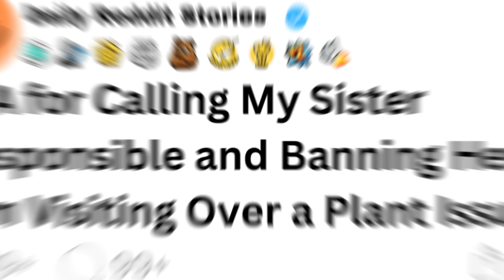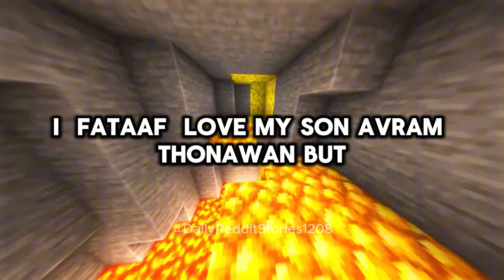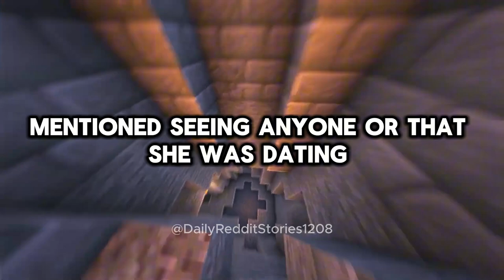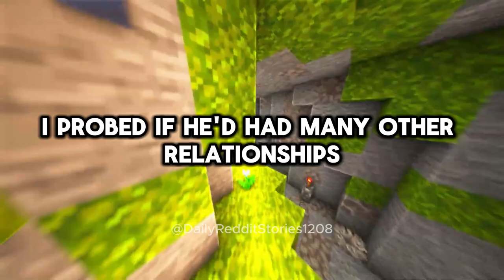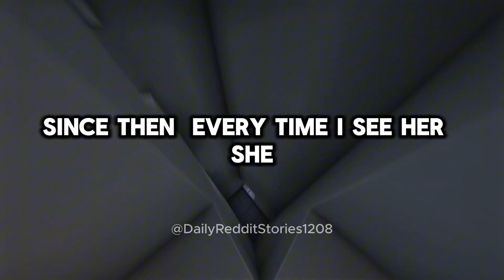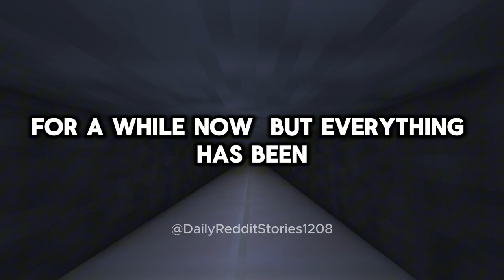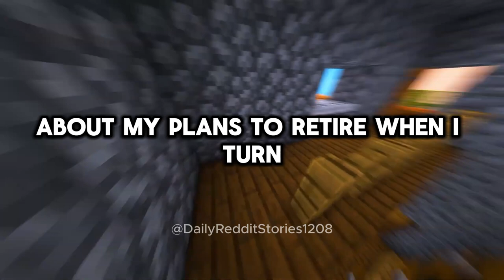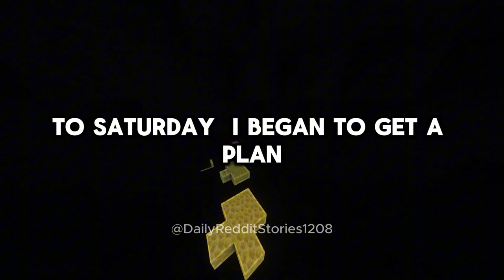1 Hour of the Most Engaging AITA Stories on Reddit (Part 1)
00:00 - AITA for Calling My Sister Irresponsible and Banning Her from Visiting Over a Plant Issue?
03:56 - AITA for Requiring My Friends' Partners to Contribute to Holiday Accommodation Costs?
08:45 - AITA for avoiding my in-laws?
16:41 - AITA for Avoiding My Son When He Wanted to Spend Time With Me?
24:53 - AITA for Banning My Daughter's Older Boyfriend from Our Home?
32:21 - AITA for Losing My Cool with My Husband on His Family Reunion Day?
39:15 - AITA for Saying No to My Neighbor?
42:10 - AITA for not letting my parents know that the event they were skipping was my wedding?
53:14 - AITA for Refusing to Be a Stay At Home Wife After I Retire